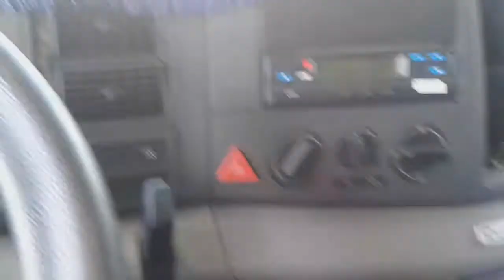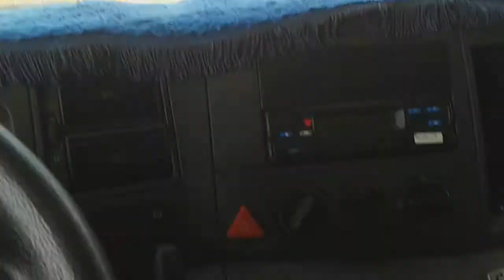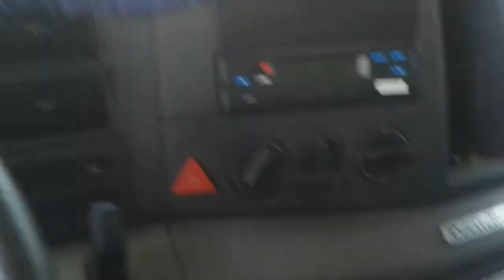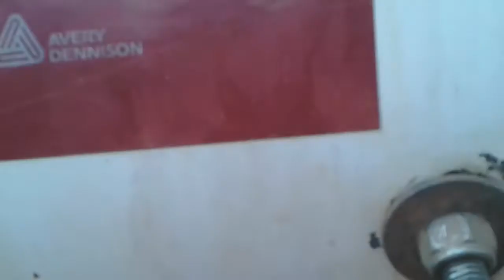Constellation 31320 | Como colocar a manta na caçamba ! Como baixar a caçamba !